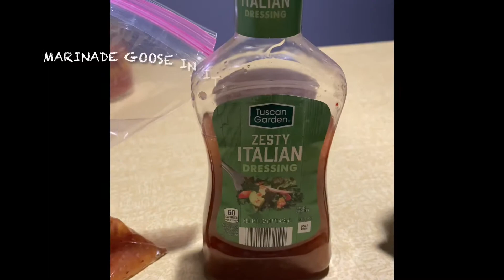Super EASY Goose and Deer recipe!! (Delicious non gamey taste)!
With a few ingredients like Italian dressing and basic seasoning you can make mouth watering wild game. You can use propane charcoal stovetop or even a wood fire to make this. ( IMPORTANT make sure to remove all silver skin and fat,  and do not over cook the meat for best taste. Medium rare is best for both goose and venison in this recipe!